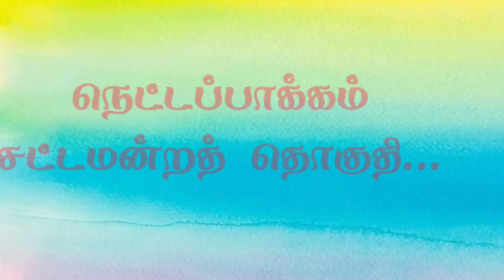நம்ம ஊரு அரசியல்...திருமதி விஜயவேனி வெங்கடேசன் அவர்களுடன் ஒரு நேர்காணல்...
நம்ம ஊரு அரசியல்
Pondicherry
Neddapaakam
நெட்டபாக்கம் தொகுதி
மே 6
நெட்டாபாக்கம் சாட்டமான்ற வுருப்பினர்